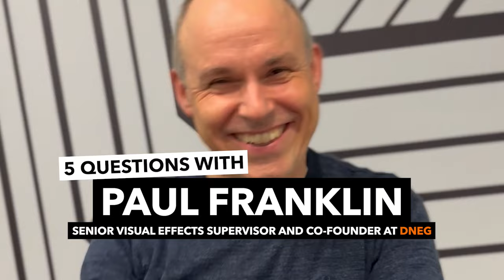5 Quick Questions with DNEG Co-Founder Paul Franklin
ESCAPE STUDIOS
School of animation, games and VFX based in London, UK. We teach undergraduate degrees, postgraduate masters and professional short courses.